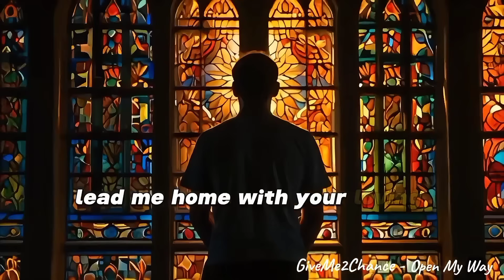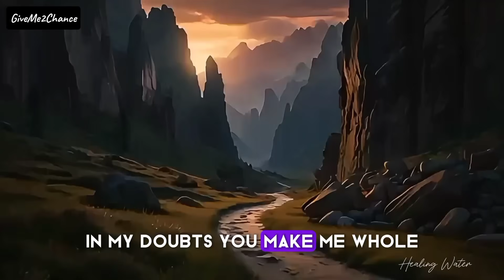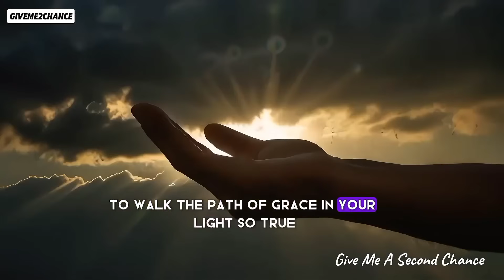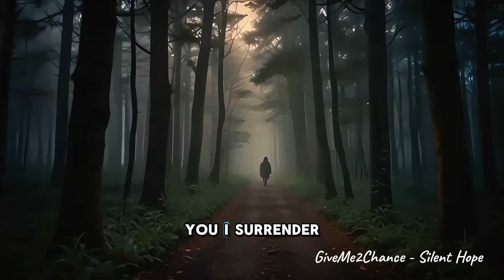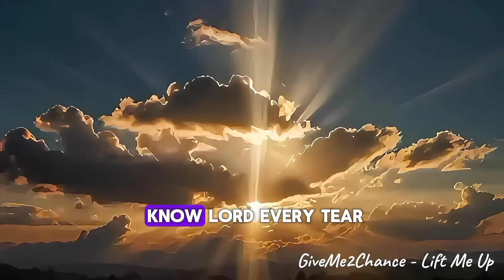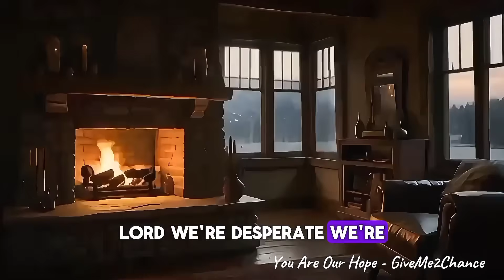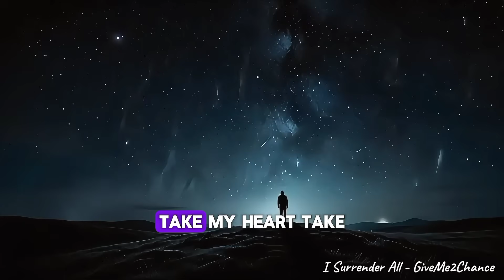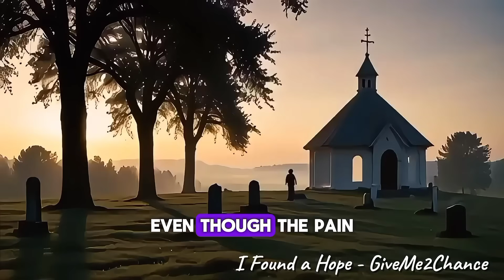Christian Song | Ten song list Part 1 | GiveMe2Chance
00:00 Open My Way
03:57 Healing Water
07:33 Give Me a Second Chance
10:49 Helpless
14:48 Silent Hope
17:35 Lift Me Up
20:35 I Need You
24:24 You Are Our Hope
28:17 I Surrender All
31:46 I Found a Hope

More song